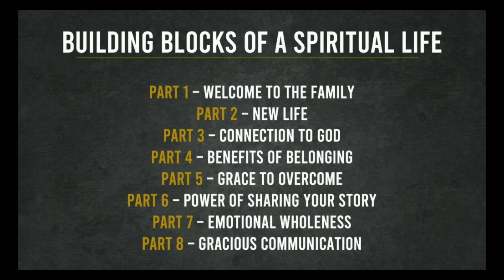Building Blocks Of A Spiritual Life - Gracious Communication - Pastor Carter - Wednesday Jan 20th